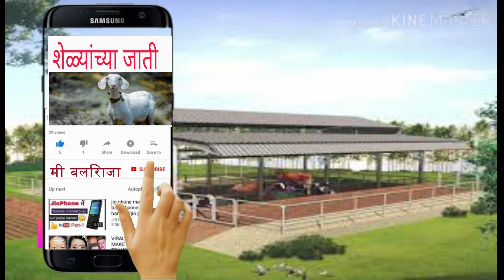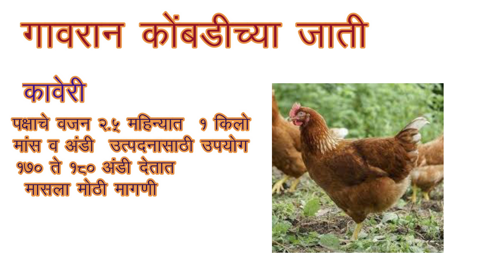गावरान कोंबडी च्या जाती, व सर्व माहिती , gavran kombdichya jati v sampurn mahiti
कुकुट पालन
आम्ही या विशयावर या सेरीज मधे सर्व माहिती देणार आहोत ,तरी आपन सर्व विडिओ पूर्ण पहावे
शेळी पालनाच्या खालोखाल चांगली संधी असलेला आणि बर्‍याच मोठ्या प्रमाणावर रूढ झालेला शेतीला पूरक असा उद्योग म्हणजे कुक्कुटपालन किंवा कोंबडी पालन. त्यालाच व्यवहारामध्ये पोल्ट्री ङ्गार्म असे म्हणतात. शेळी पालन व्यवसायाप्रमाणेच कोंबडी पालनाचा व्यवसाय सुद्धा कोंबड्या मोकळ्या सोडून किंवा पिंजर्‍यात बंद करून अशा दोन्ही पद्धतीने करता येतो. मोकळ्या कोंबड्या साधारणपणे देशी वाणाच्या, गावरान असतात. त्या मोकळ्या सोडल्यामुळे मांजरासारखे प्राणी किंवा घार, गिधाड असे पक्षी यापासून त्यांना धोका असतो. परंतु गावरान कोंबड्यांमध्ये त्यांच्यापासून स्वत:चे संरक्षण करण्याची क्षमता असते. त्यामुळे गावरान कोंबड्या मोकाट सोडल्या तरी चालतात. घरच्या परसामध्ये किंवा अंगणात, घराच्या आसपास अशा दहा-वीस कोंबड्या पाळल्या की, त्या स्वत:चे अन्न स्वत: शोधून खातात. दहा माद्यांमागे एखादा कोंबडा असला की, कोंबडींना पिलेही होतात आणि त्यांची पैदास वाढत राहते. कोंबडी पालनामध्ये व्हाईट लेगहार्न किंवा अन्य काही नवनव्या जातींच्या कोंबड्या मात्र मोकाटपणे पाळता येत नाहीत. त्यांच्यासाठी पिंजरा तयार करावा लागतो. कारण या कोंबड्यांमध्ये स्वत:चे संरक्षण करण्याची क्षमता नसते. जर्सी गायींप्रमाणेच या सुधारित जातीच्या कोंबड्या प्रकृतीने नाजूक मात्र जास्त अंडी देणार्‍या असतात. त्यांची काळजी घ्यावी लागते, वेळेवर औषधपाणी करावे लागते. पण एवढी काळजी घेतली की, त्या भरपूर अंडी देतात.

गावरान कोंबडीचे मात्र असे नाही. तिला ना औषध लागते ना पाणी. तिची ङ्गारशी निगराणीही करावी लागत नाही. परंतु जसे बाजारात हायब्रिय बियाणांपासून तयार झालेल्या भाज्या आणि धान्यापेक्षा परंपरागत धान्यांना आणि भाज्यांना मागणी असते तशीच अंडी खाणार्‍यांकडून पिंजर्‍यातल्या कोंबड्यांपेक्षा गावरान कोंबड्यांच्या अंड्यांना जास्त मागणी असते. विशेष म्हणजे गावरान कोंबड्या पाळण्यासाठी ङ्गारसा खर्च करावा लागत नाही. त्यांचीच पिली तयार होतात आणि त्यांची संख्या वाढत जाते. पिंजर्‍यातल्या कोंबड्यांच्या बाबतीत मात्र कोंबड्यांची एक पिढी संपली की, नव्याने छोटी छोटी पिली विकत
 आणावी लागतात. गावरान कोंबड्यांचे पालन किङ्गायतशीर असले तरी जोपर्यंत कोंबड्यांची संख्या दहा-वीस पर्यंत मर्यादित असते तोपर्यंतच मोकाट कोंबडी पालन करता येते. मोठ्या प्रमाणावर व्यवसाय करायचा झाल्यास मोकाट कोंबडी पालन शक्य होत नाही.

कोंबडी पालनाचा व्यवसाय मोठ्या प्रमाणावर याचा अर्थ काय ? कदाचित आपल्याला कल्पना सुद्धा येणार नाही. कारण आपल्या देशामध्ये काही शेतकरी हा व्यवसाय १००-२०० कोंबड्या पाळून करत असतात. काही सहकारी संस्था या क्षेत्रात उतरलेल्या आहेत आणि त्या दहा हजार ते वीस हजार कोंबड्या पाळत असतात. परंतु आंध्र प्रदेशामध्ये विशेषत: हैदराबादच्या परिसरात कोंबडी पालनाचा व्यवसाय करणारे कोंबडीपालक लाख लाख कोंबड्या पाळत असतात आणि काही अरबी देशांमध्ये तर दहा-दहा लाख कोंबड्या पाळणारे कोंबडी पालक आहेत. तेव्हा हा व्यवसाय किती मोठा करता येतो याची यावरून कल्पना येईल.
  kukut paln kombdi paln

sheli palnachya khalokhal changli sandhi aslela ani baryach motha prmanavar rudh zalela shetila purk asa vyvsay mhanje kukut paln kiva kombdi paln vyvsay kombdya moklya kiva pinjryamadhe sodun donji padhtine kombdi paln karu shakto
moklya kombdya sadharn pane deshi vanachya gavran astat tya moklya sodlyamule  manjra sarkhe prani kiva ,
aapn kami kalavdhitch kukut palnatun jast nafa kamvu shakta fakt aplylal yogy prkare niyojan karne aavshky ahe v svchta thevavi,

disclimar=vidio for educatioal purpose only .copyright disclaimer under section 107 of the copyright act 1976 allowance is made for"fair use"for purposes such as criticism ,comment ,news reporting teaching,scholarship ,and reasearch.fair use is  a use permitted by copyright statyte that might otherwise be infringing , Non-profit,educational or personal use tips the balance in favor of fair use